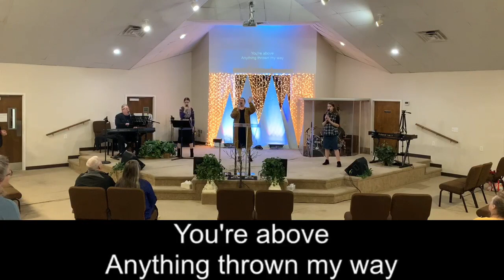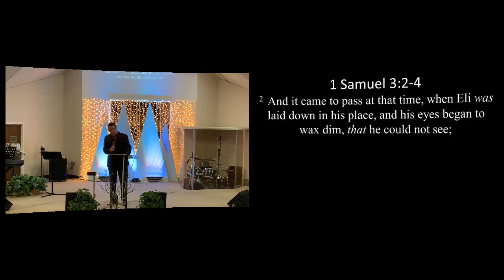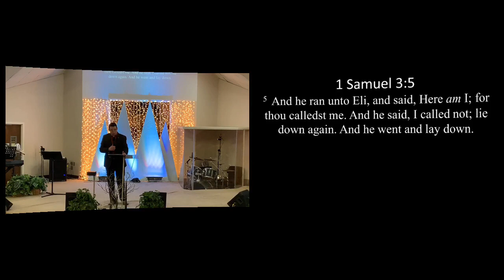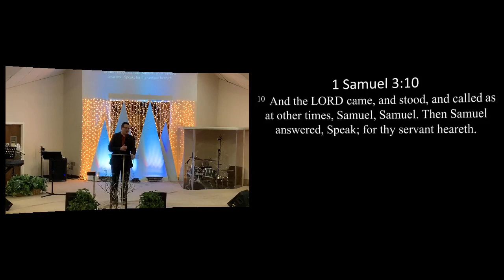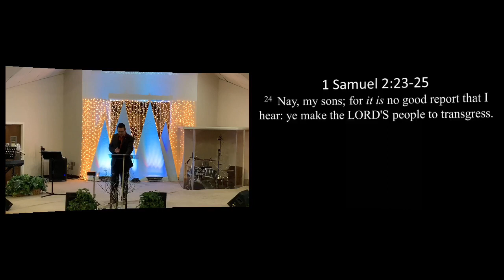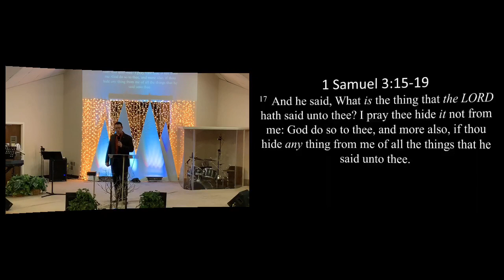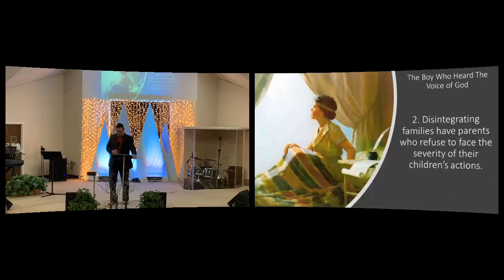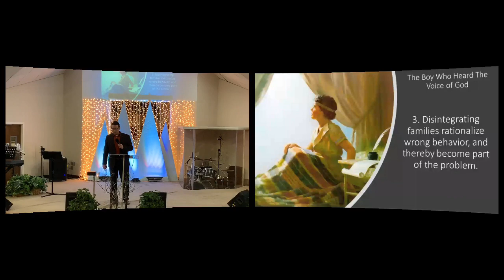3-3-21 "The Boy Who The Voice of God" - Pastor Seth Wilkerson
3-3-21 "The Boy Who The Voice of God" - Pastor Seth Wilkerson